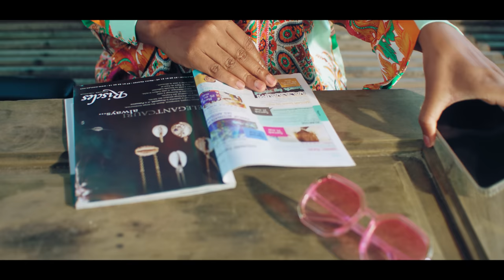MULA "C'EST MORT" (clip officiel)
Suivez Mula sur ses réseaux

Ecrit par : Aicha Anoh
Composé par : Patrice Anoh / Aicha Anoh
Réalisé par : Patrice Anoh
Produit & Arrangé par : Patrice Anoh
Claviers  : Mr Groove  / Patrice Anoh    / Dyms Marvin

Production :  SOUL SQUAD MUSIC / DIGITAL CINEMA GROUP
Vocal arrangement :  patrice Anoh & MULA
Enregistré & mixé par : Tony Rodriguez au studio SOUL SQUAD MUSIC
Mastering : Farid Djabri au studio multisons LA
Photographe : Tony Rodriguez

Clip réalisé par : Tony Rodriguez & Cédrick Kayla
Production images : DIGITAL CINEMA / SOUL SQUAD MUSIC  / UMA
Chef Op : Julien Lascar & Michel Duval
Assistant Cam : Ibrahim
Etalonnage : KOUNY the MANSET
Montage : Brother B / Tony R / Tiger Cronz / Ismaforreal
VFX : Eric Rocher
DRONE FPV : HAWKEYE
Casting : Anicet
Producteur : Patrice Anoh
Producteur exécutif  : Abraham Bamba
Directeur de Production : Kouassi Karell
Location : Abidjan / Assinie  / Blokoss / TVKA
Stylisme :  Boutikmode et Kifack Beyrouth
Make up :Nadege Brou / Grace Ndri
Remerciement : Rolande Kammogne / Demba Seck  / Franck Alcide Kakou / Pit Baccardi / Yasmina Kouakou et toutes la team UMA

Lyrics : C’est mort

Toi et moi c’est le K.o
Tout tes mythos nous ont mit K.o
Everyday dans le bendo
Si tu ne stop pas je te dirai tchao oh
C’est vrai je t’aime mais n’abuse pas
Tu prends des risques et ça ne m’amuse pas ah
Tu m’fais pleurer tu me fais mal
Donc champion moi je t’ai dis bye bye bye
Entre nous 2 c’est day
J’veux plus qu’tu me mette dans tes bails bails bails

Refrain

Je t’avais briefé eh maintenant toi et moi c’est mort
Je suis fatigué je m’en fou de tes efforts (biss 2 fois)

Aye! aye! aye! Aye aye aye aye ( biss 5 fois )

Couplet 2

J’ai perdu du temps cadeau
Mais je me suis délivré d’un fardeau avancé à deux c’est beau oh
Pas quand tout se base sur du faux oh oh oh
Je t’aimais tu t’es amusé
Bah maintenant vas falloir assumer eh
C’est toi qui me faisait du sale
Entre nous 2 c’est daye
Je veux plus que tu me mette dans tes bye bye bye

Refrain

C’est mort ! c’est mort !
Je veux plus que tu me mette dans tes bails bails bails ( biss 2 fois)

Allé bye bye bye 👋